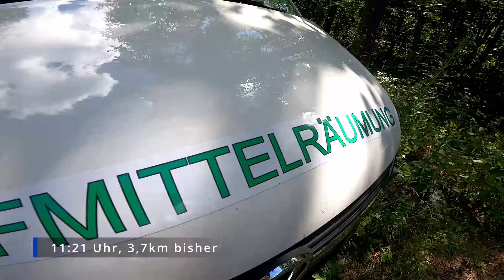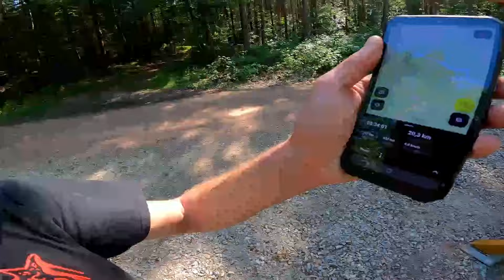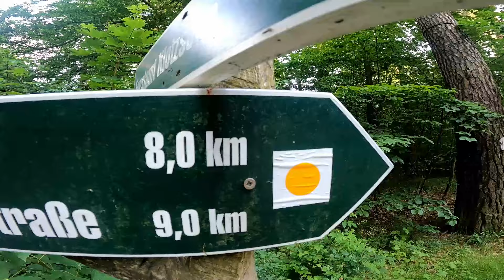Die weiteste Bewerbung - Umrundung Dresdner Heide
Moinsen liebe Gemeinde der gepflegten Outdoorunterhaltung.

Ich will in die Zone

checkt gerne meine Band aus